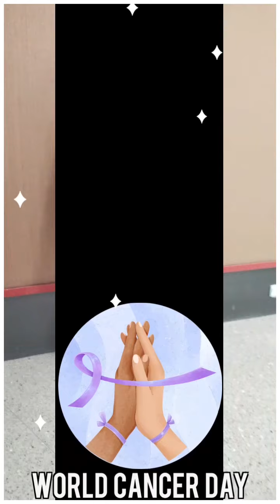4 February 2022